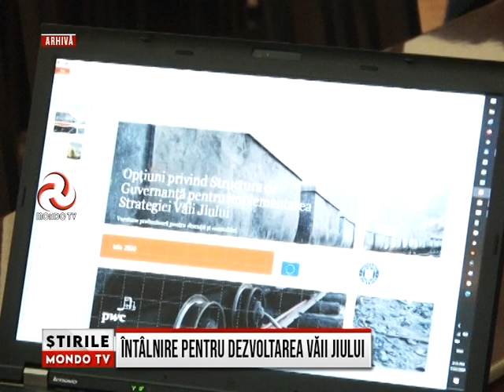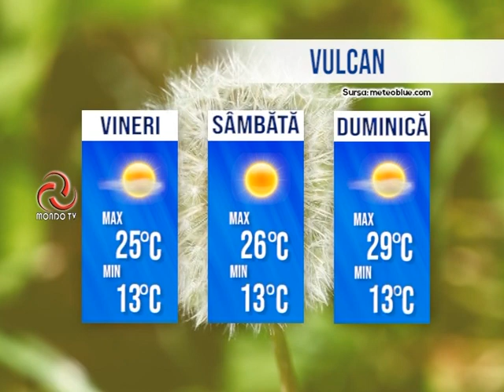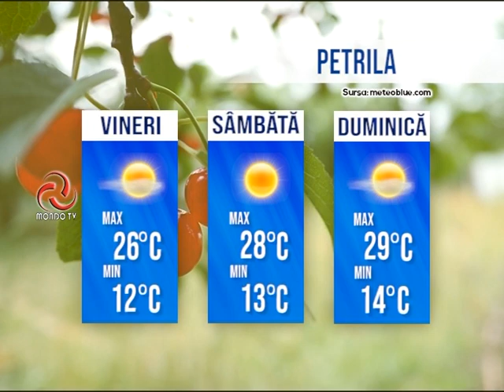STIRILE MONDO TV 13/08/2021